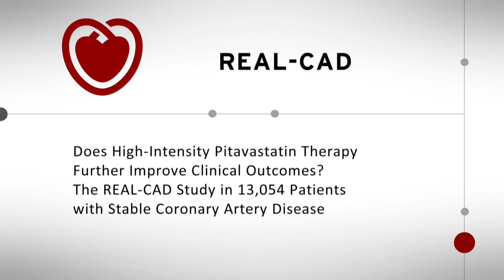ESC TV at AHA 2017 - REAL CAD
Does High-Intensity Pitavastatin Therapy Further Improve Clinical Outcomes? The REAL-CAD Study in 13,054 Patients with Stable Coronary Artery Disease.